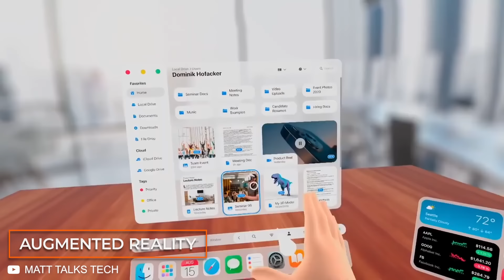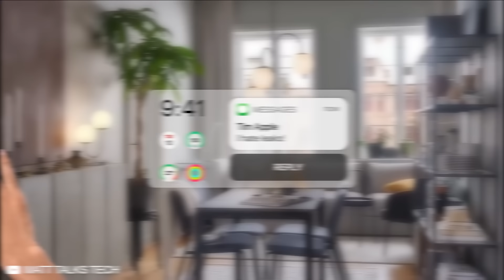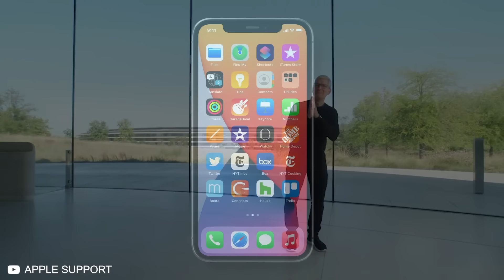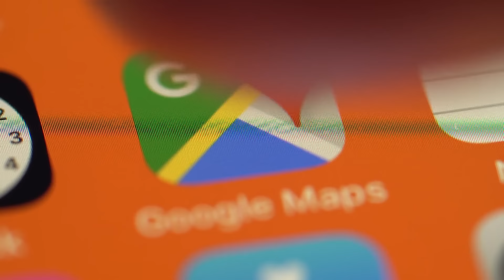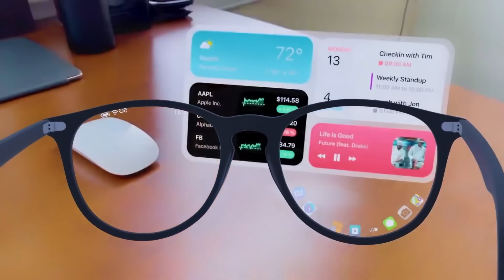What Makes Apple's New $499 Glasses So Special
The New $499 Apple Glasses
Apple Just Unveiled Their New $499 Glasses
What Makes Apple's New Glasses So Good